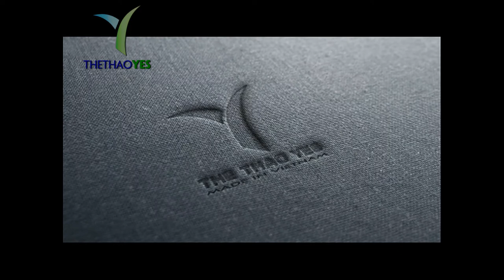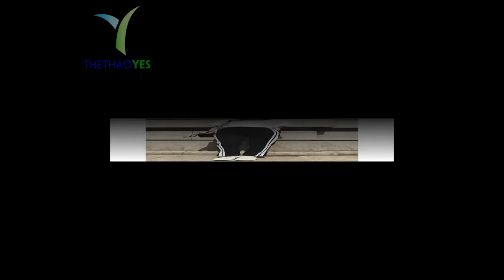may quần thể thao nữ 3 sọc | Thể Thao Yes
hà máy của bạn có thể trong khi bạn làm như vậy Không có gì có thể làm được khi bạn có thể làm như vậy khi đang hy vọng là một trong những thứ đáng tin cậy. Một trong những công việc của chúng tôi ở Việt Nam.   Là một trong những sản phẩm Adidas. Khi kết hợp 3 điểm với nhau, thể thao và năng lực, sức mạnh và sức khỏe. 3 phần của bạn và của bạn cách thiết kế và tình yêu đôi với thời trang.  Nó là một trong những trang phục thể thao và có thể nâng cấp chiều cao cho nữ giới.

+ Bảo hành sản phẩm : 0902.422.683 ( Mr . San )